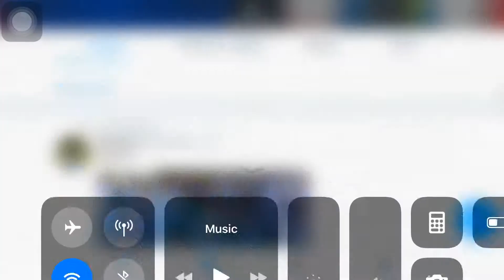4 March 2019